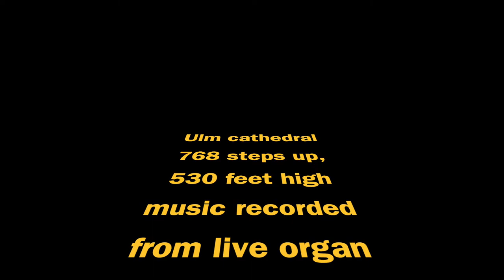ulm munster cathedral and steeple tower climb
tour of the cathedral and steeple climb in ulm germany. the church is a lutheran church and is the tallest church in the world, it is even taller than the cathedral in cologne, germany. the church is 530 feet tall. the tower (steeple) climb is 768 steps via spiral stairs and will get you 469 feet in the air for a very nice panoramic view of ulm and the surrounding area. the church has a very nice pipe organ in there and there is a lot of cool stained glass and gothic architecture.